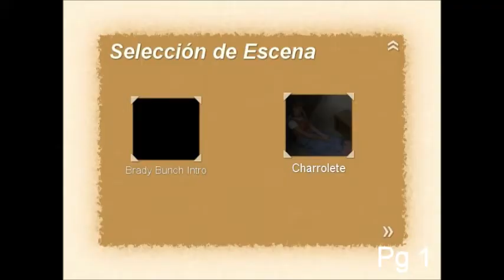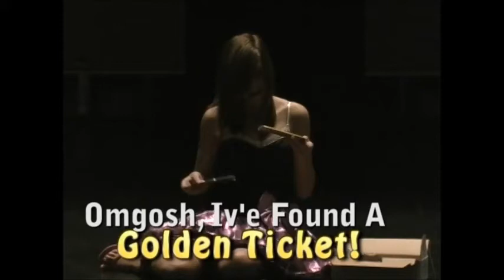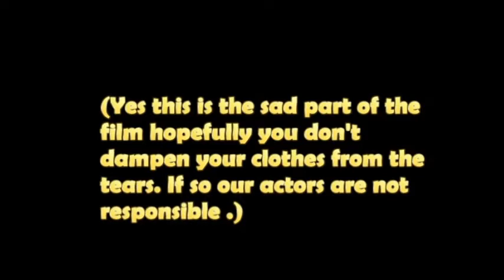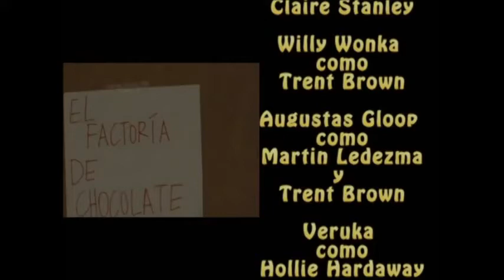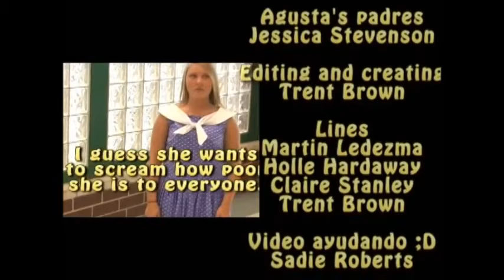Spanish 2 10th Grade Project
Charolette Y La Factoria De Chocolate